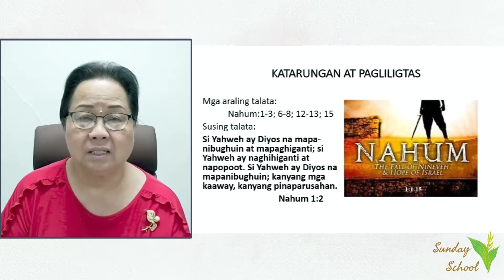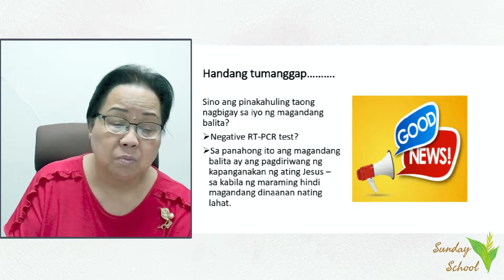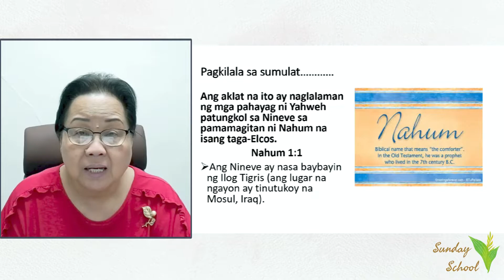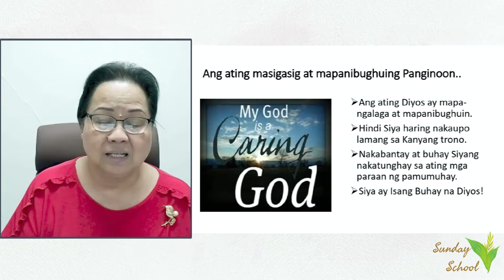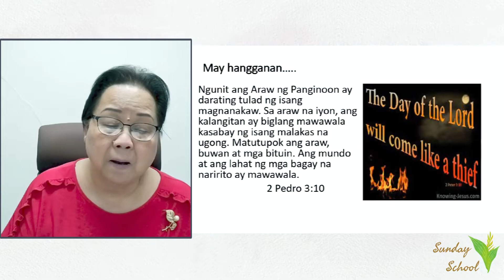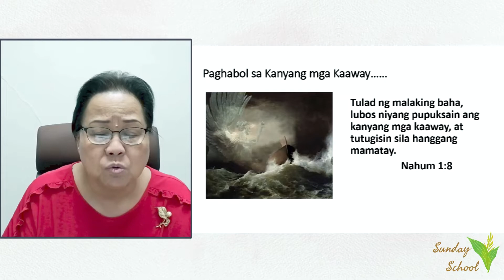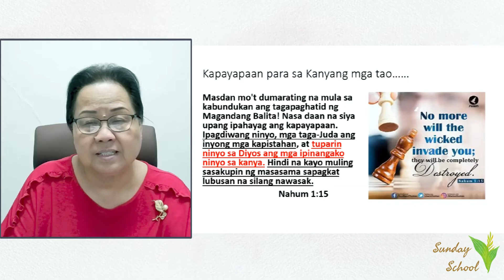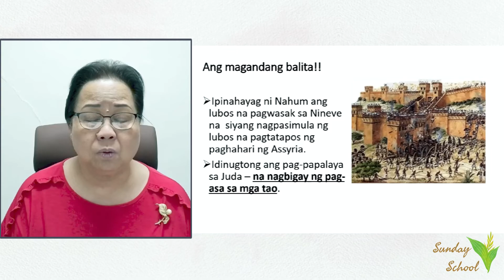December 26, 2021 Sunday School - Adult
Online Sunday School
December 26, 2021, 9:30 AM
Teacher: Dr. Remedios T. Habacon

If you don't have a Bible and would like help getting one, please let us know by submitting your information here: